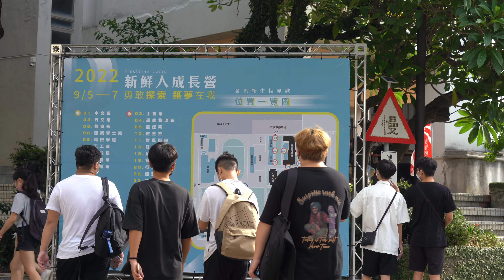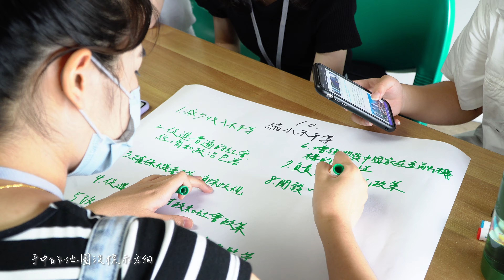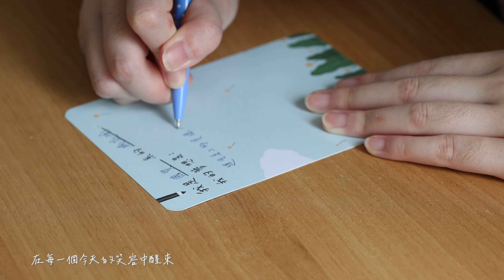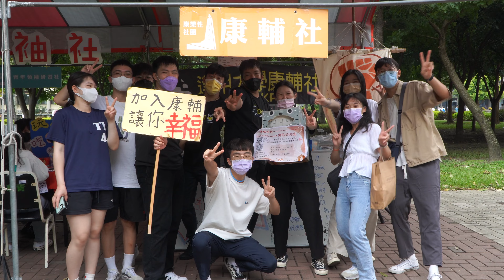《勇敢探索，築夢在我》| 2022新鮮人成長營 | 獻給剛踏入逢甲的你，SDE快剪快播版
今年主題為「勇敢探索，築夢在我」期待新生透過新鮮人成長營促進新生探索、思考、設定目標、堅定地且勇敢向著夢想前進，築出自己的夢想。

在此感謝逢甲大學學生事務處所有同仁傾囊相挺。
在此感謝逢甲大學電視台志工隊錄影剪輯。

2022新鮮人成長營營歌—愚者—

旅行的起點不需要形狀
只要心已經開始流浪
他背起行囊 裝進天真理想

手中的地圖沒標示方向
只有與生俱來的渴望
沒想過投降 混蛋一樣地闖

受了傷還不停下 人們笑愚者多傻
但不在乎終點模樣 才能開始得漂亮

在每一個今天的笑容中醒來
跨過昨日眼淚匯集的港灣
傻裡傻氣地在 每一個今天的夢想中醒來
放手所有過去未來 只擁抱此刻的燦爛

▷ 剪輯人員：李哲瑋、陳威翔、曾于恬、楊凱淇

▷ 感謝：逢甲大學校長室、逢甲大學秘書處、逢甲大學學生事務處、逢甲大學教務處、逢甲大學總務處、逢甲大學資訊總處、建設規劃及營運管理辦公室、逢甲大學國際事務處、逢甲大學招生事務處、逢甲大學通識教育中心、逢甲大學產學營運與推廣處、逢甲大學第29屆學生會、40系系學會暨全體隊輔、逢甲大學合唱團、逢甲大學琴韻吉他社、逢甲大學熱門舞蹈社、逢甲大學電視台志工隊、逢甲大學所有社團與志工隊夥伴

音樂原曲授權
環球音樂出版股份有限公司
理想混蛋首張專輯主打歌〈愚者〉